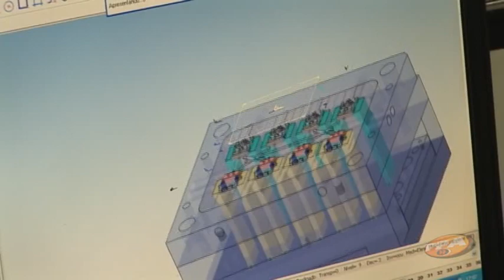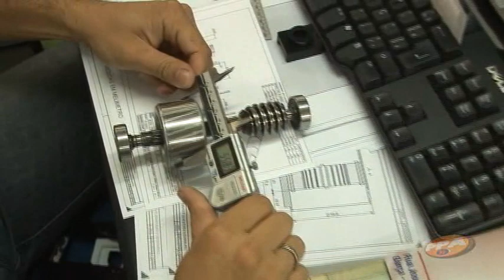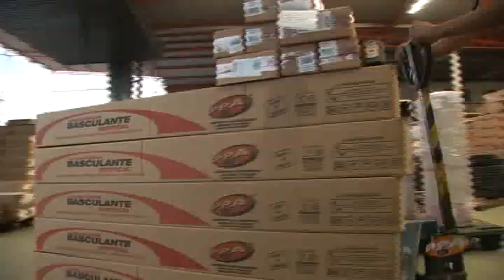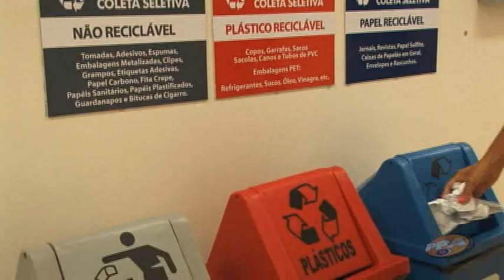INSTITUCIONAL PPA 2011 Média Qualidade